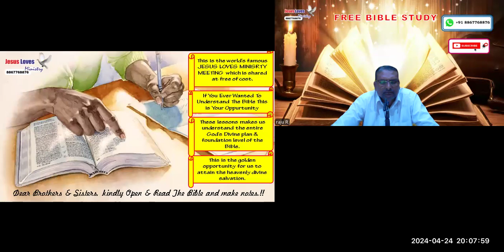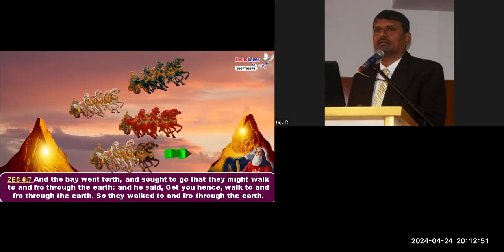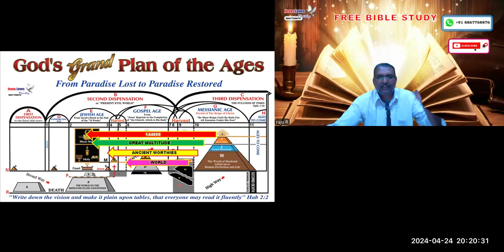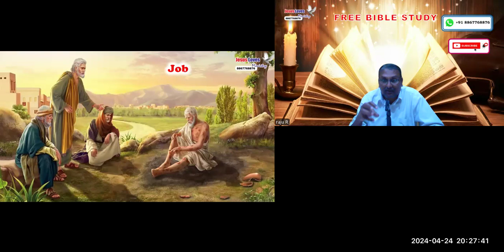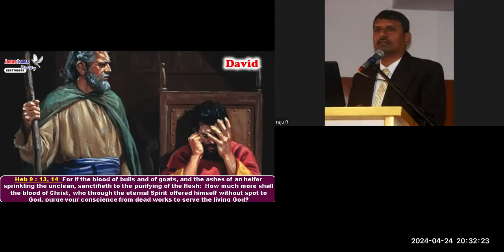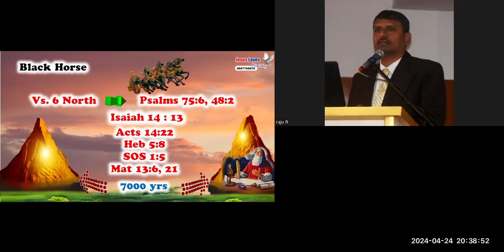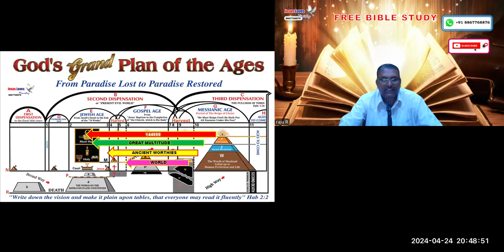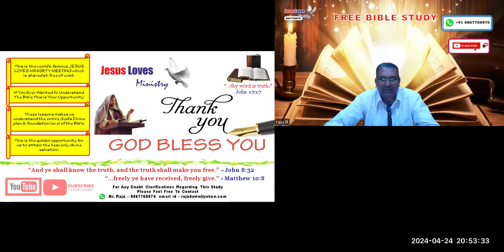Zec 6 - Free English Bible Study - Br Raju - 8867768876- Jesus Loves Ministry-24/4/24